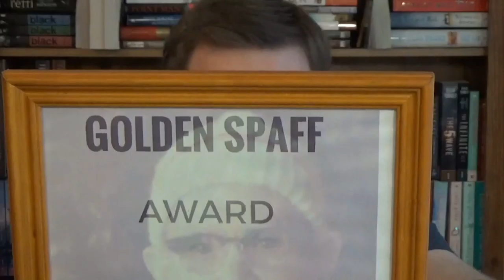Educating Jo Episode 6 "Textbooks"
In the sixth episode of Educating Jo, I explain my dislike of
textbooks. I will talk about reasons why, in my 4 years of teaching, I
have never used a textbook, and some things I do instead of reading
textbook chapters.